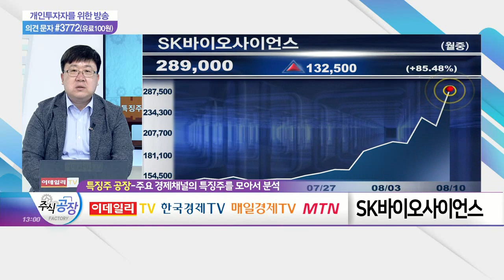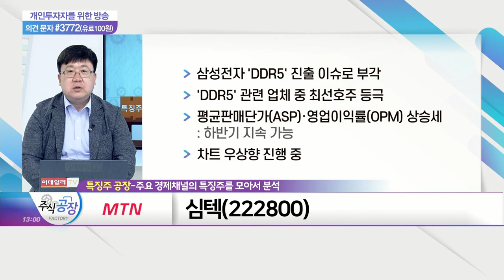크래프톤, SK바이오사이언스, 심텍_특징주 공장 (20210810)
- 단일 게임에 대한 우려감 증폭
- 오버행 이슈 문제로 수급 부담 확대
- 공모 흥행 실패에 따른 실망감

- 국내 코로나 백신 수급 문제 부각
- 올해 높은 영업이익율 달성
- 차트상 우상향 추세 '긍정적'

심텍(222800)
- 삼성전자 'DDR5' 진출 이슈로 부각
- 'DDR5' 관련 업체 중 최선호주 등극
- 평균판매단가(ASP)·영업이익률(OPM) 상승세
- 차트 우상향 진행 중